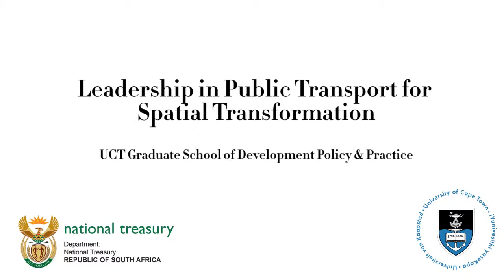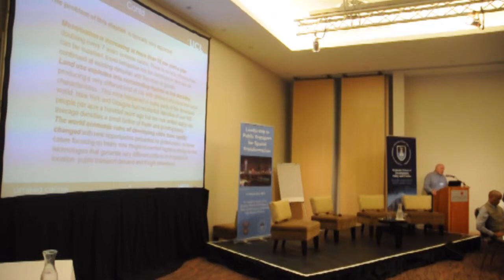UCT GSDPP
Prof Harry Dimitriou: Transport investments as a means to address the urban access challenge: Lessons from global experience. A presentation at the Graduate School of Development Policy and Practice (GSDPP) course - Leadership in Public Transport for Spatial Transformation 4-8 November 2013 Cape Town